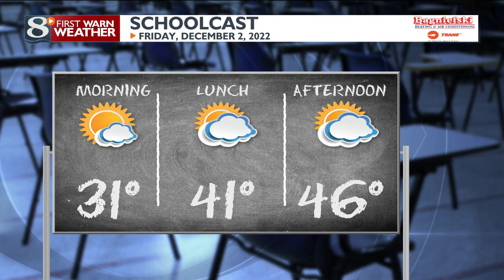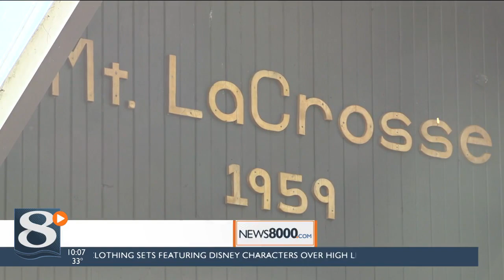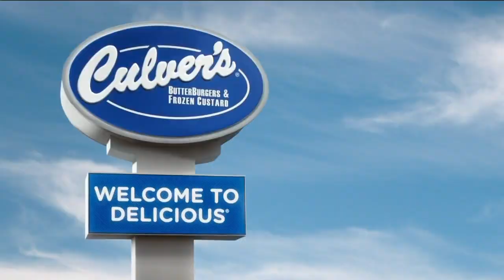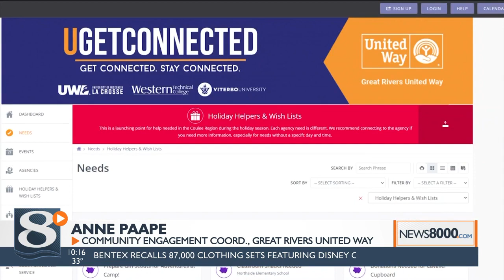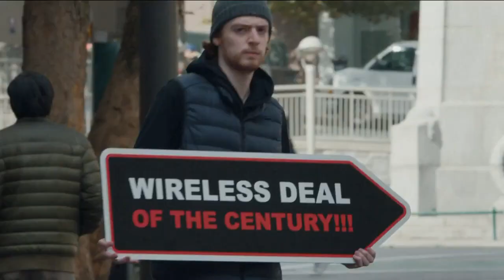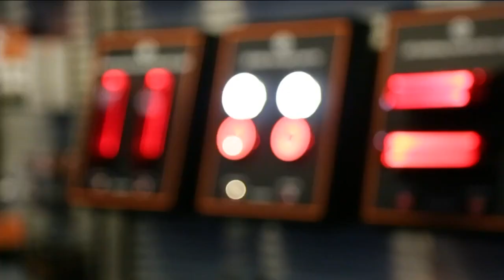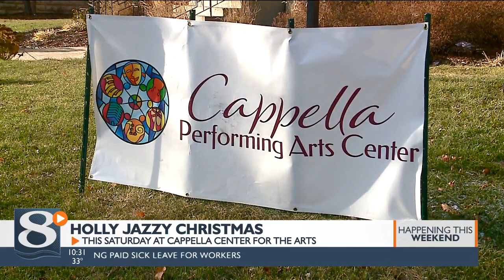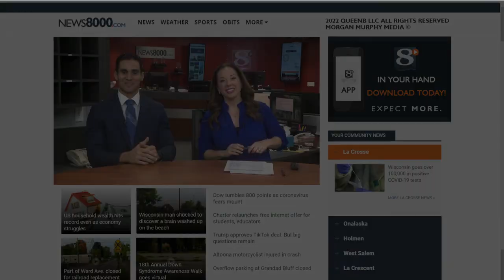News 8 Now at Ten: 12/01/2022